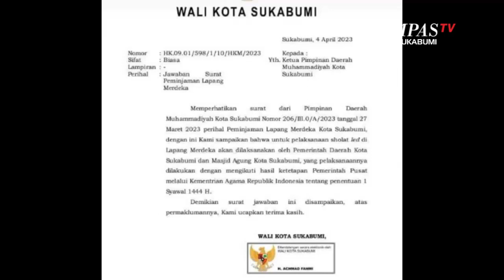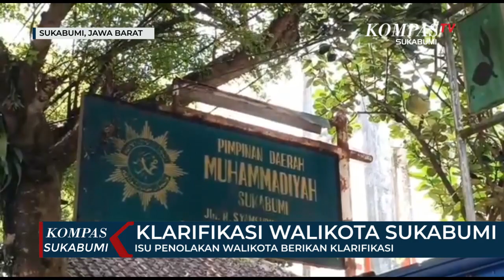Isu Penolakan Walikota Berikan Klarifikasi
SUKABUMI, KOMPAS.TV - Pemerintah Kota Sukabumi langsung mengadakan pertemuan dengan Pimpinan Dewan Muhammadiyah, yang dilakukan di Balai Kota Sukabumi secara tertutup. Hal ini usai ramainya pemeberitaan isu penolakan permohonan Muhammadiyah melaksanakan salat Idul Fitri nanti. Walikota Sukabumi Achmad Fahmi mengaku kaget dengan adanya pemberitaan penolakan izin salat Idul Fitri di Lapang Merdeka bagi warga Muhammadiyah, Ia juga membantah adannya penolakan hingga larangan.

Isu tersebut muncul, berawal saat Pimpinan Daerah Muhammadiyah mengirim surat permohonan izin untuk melaksanakan salat Idul Fitri di Lapang Merdeka. Sebetulnya surat tersebut tidak ada penolakan, namun Pemerintah Daerah akan melaksanakan salat Idul Fitri di Lapang Merdeka menunggu ketetapan dari Pemerintah. Pertemuan itu berlangsung baik dan menunjukkan keakraban serta kekerabatan antar kedua belah pihak.

Sementara itu, Pimpinan Dewan Muhammadiyah Ade Rahmatullah, juga mengaku kaget saat adanya pemberitaan tersebut. Menurut Ade, awalnya memang berencana akan melaksanakan salat Idul Fitri di Lapang Merdeka. Namun kemudian menggunakan plan B yaitu bertempat di Universitas Muhammadiyah Sukabumi.

Kesepakatan dibuat usai pertemuan, Walikota ingin memfasilitasi, hanya memang menunggu waktu sampai ada keputusan dari Pemerintah tentang pelaksanaan salat Idul Fitri. Pemerintah Kota juga akan menginisiasi bahwa Jalan Syamsudin akan ditutup untuk memfasilitasi salat Idul Fitri di kampus dan depan jalan.